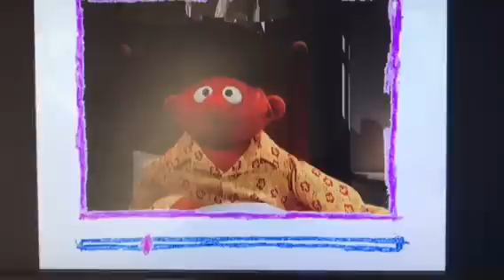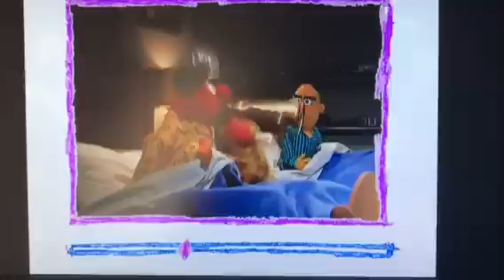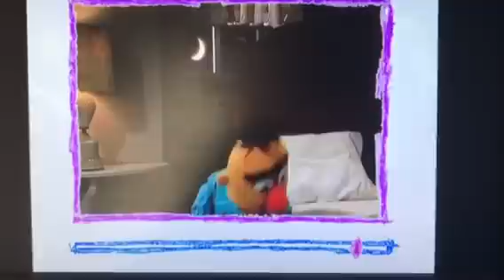Elmo's World: Sleep Email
Elmo tries to wake up his sleepwalking computer and snoring mouse, in order to see his e-mail. Ernie sends a message while Bert snores in the bed next to him. Ernie's not sleepy, so he decides to play his bugle, thus waking up Bert.